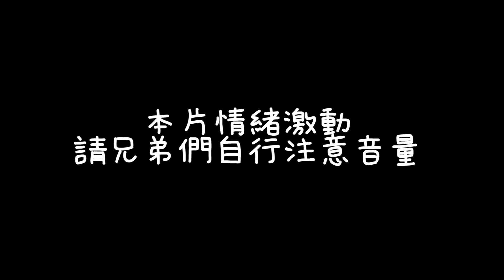【XiaoLin小霖】被系統嘲諷是新手？大逆風開剁反打！這只能偷家了吧？MOOP細節判斷！【傳說對決】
🐉賽事成績
2021 GCS 夏季賽冠軍
2020 GCS 春季賽亞軍
2020 APL 國際賽季軍
2019 GCS 夏季賽總冠軍
2019 AIC國際賽季軍